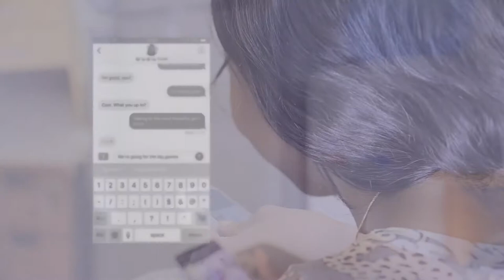Take Charge | Condomize, don't compromise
CONNECT:
one2one hotline (Toll Free): Dial 1190